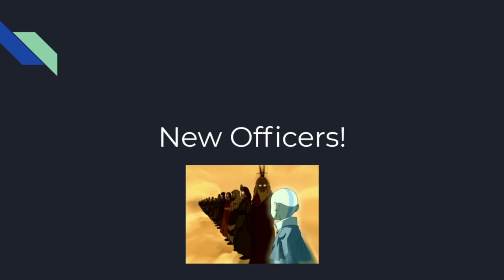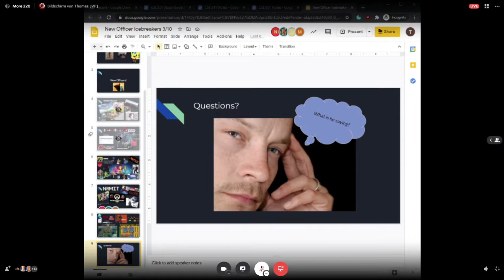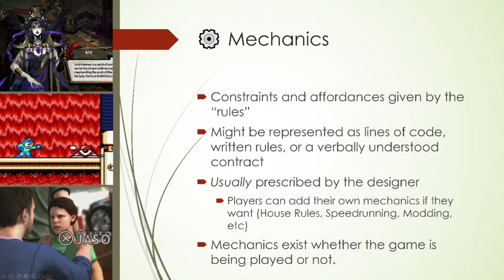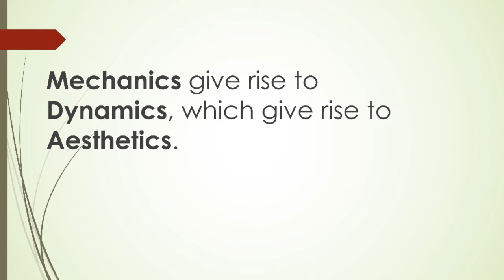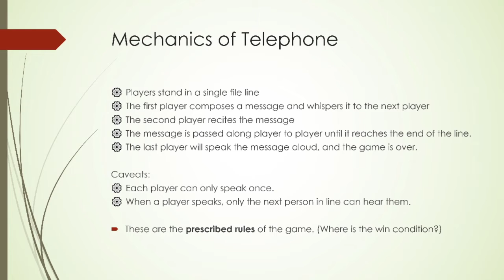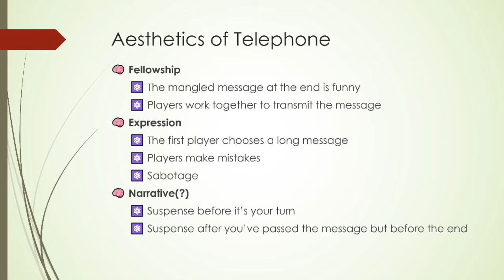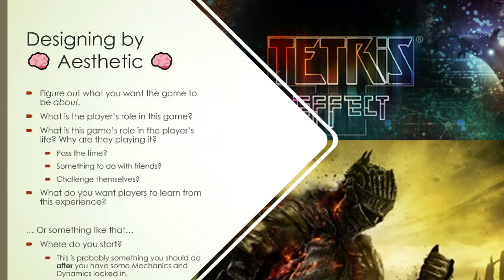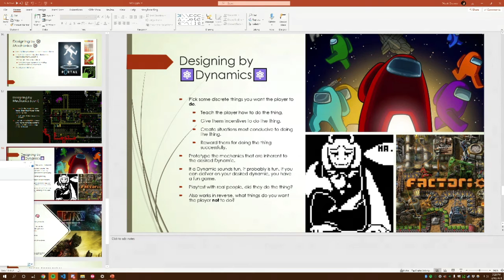Winter 2021 MDA Game Architecture Guest Talk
An introduction of our new officers followed by a talk about MDA game architecture given by WWU alumni, Wyatt

0:00:00 washing up ceremony
0:03:40 new officers!
0:11:10 MDA game architecture
0:48:00 after talk discussion

==Socials==